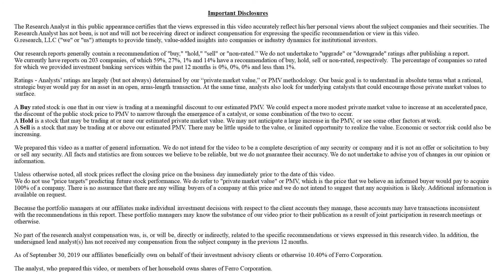Ferro Corporation [FOE] – G.Research Analyst Rosemarie Morbelli (11.25.2019)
My name is Rosemarie Morbelli and I follow the Specialty Chemicals Industry for G Research

While it has been a difficult year for Ferro as global markets’ deteriorated, especially in Europe and China, due to a decline in auto production, and uncertainties created by trade issues, management has not remaining idled.

An optimization program consisting of more than “just cost cutting” has been put in place; it is expecting to generate annual saving of around $45 million.

In addition, as previously published, the company was focusing on upgrading its business portfolio, moving toward a “better Ferro” with a lower concentration in Europe, Auto, and Construction markets.

Furthermore, we believed that management and the Board were aggressively pursuing actions to improve shareholders’ return.

In our opinion, one of these actions, could be the sale of either the lowest margin operations, or that of the entire company.

Today’s speculation on Bloomberg that the company is for sale, is in line with our previously published notes.

Given Ferro’s recent focus on its balance sheet, and the fact that, in our opinion, there are no fundamental issues, but mostly a challenging macro environment, we estimate that the company may be worth between $17 and $20 a share